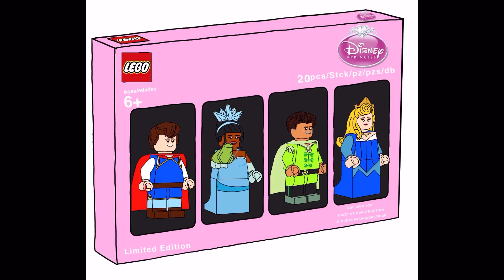LEGO bricktober pack 1 Disney Princess box set draft